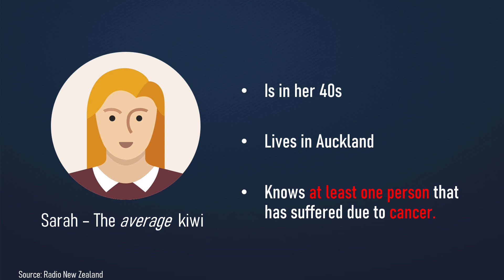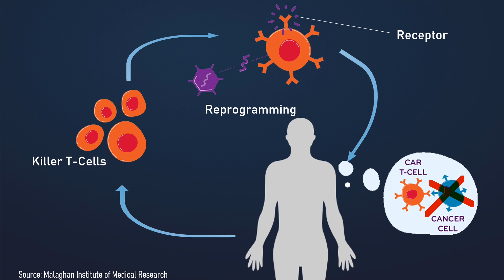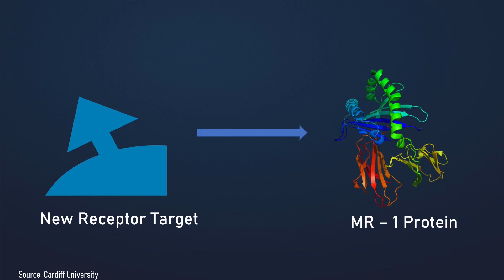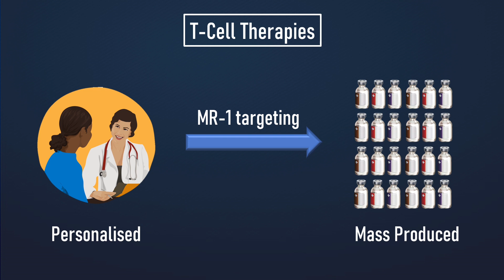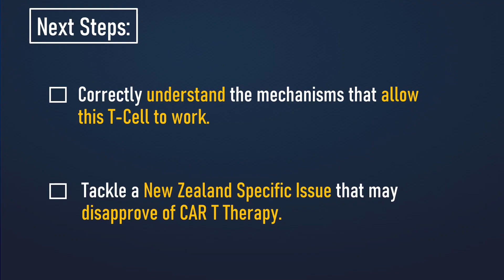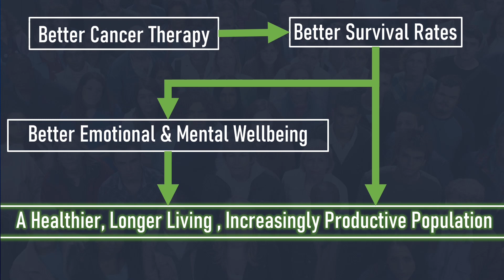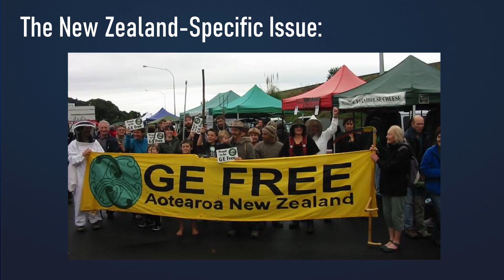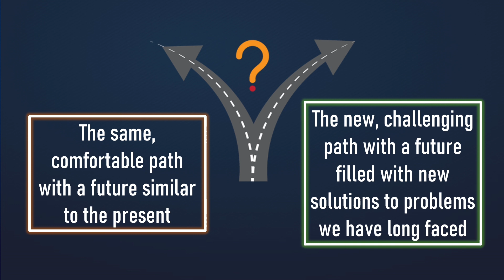Shalin Shah - MR-1 Based Cancer Targeting: A ‘One Size Fits All’ approach?